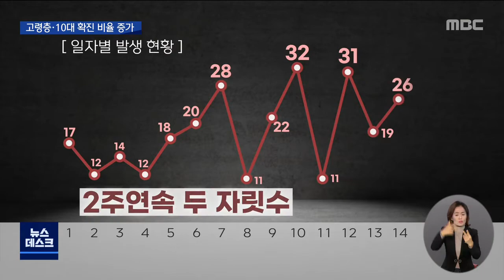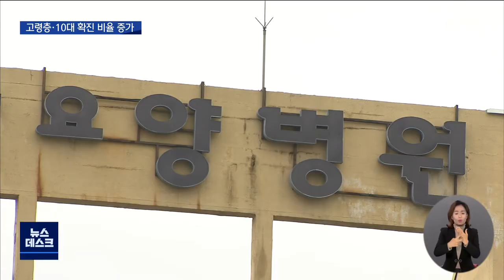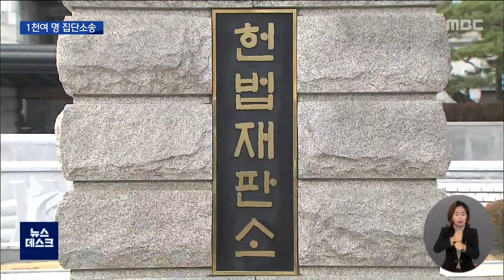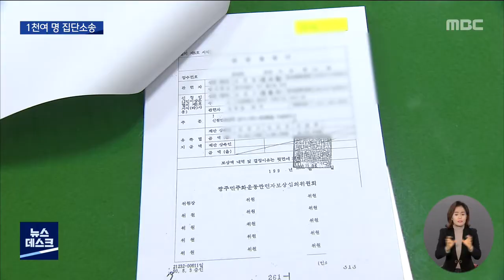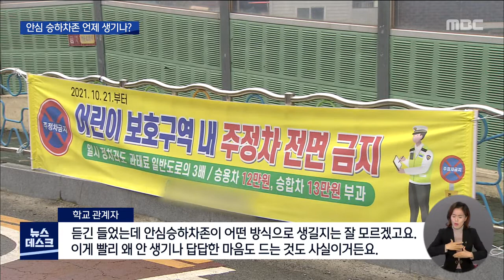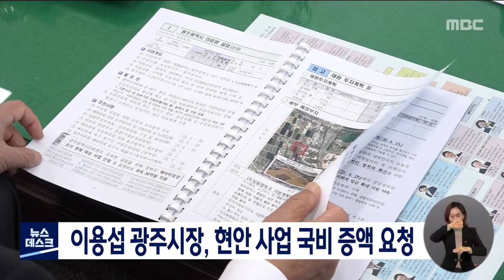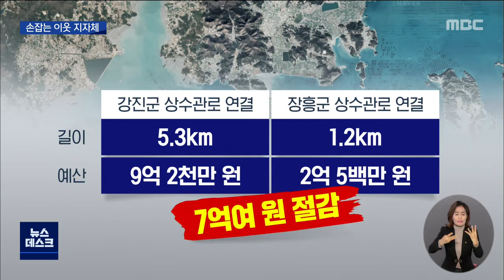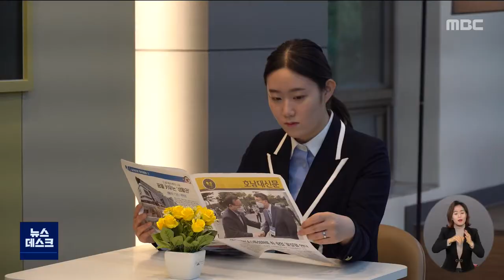[광주MBC 뉴스데스크 2021.11.15]위드코로나 2주..산발적 집단 감염 잇따라